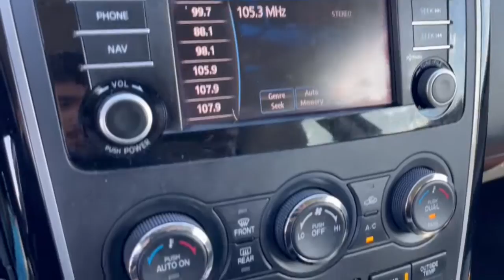2013 Mazda CX-9 Dublin, Powell, Hilliard, Columbus, Westerville CTN1236B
Crystal White Pearl Mica Used 2013 Mazda CX-9 available in 2589 Billingsley Rd., Columbus, Ohio at Ricart Chevrolet Buick GMC. Servicing the Dublin, Powell, Hilliard, Columbus, Westerville, OH area.

** Alloy Wheels / Premium Wheels / Aluminum Wheels ** AWD/4WD ** Bluetooth Handsfree ** Cruise Control ** Heated Seats ** Third Row Seating / 3rd Row Seats ** USB Port AWD. ***At Ricart We Offer VIP Benefits Including A 3 Day/150 Miles Money Back Guarantee 60- Day Limited Powertrain Warranty On Most Vehicles And Market Based Pricing To Ensure A No Haggle Experience***brbrbrClean CARFAX. Crystal White Pearl Mica 2013 Mazda CX-9 4D Sport Utility Sport 3.7L V6 DOHC 24V 16/22 City/Highway MPG 6-Speed Sport Automatic AWDbrbrbrCall for details.